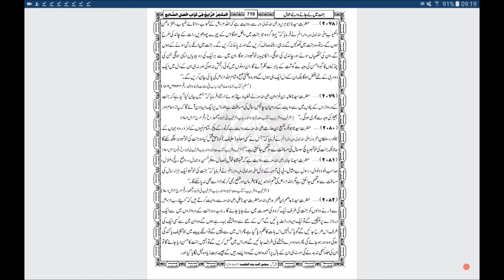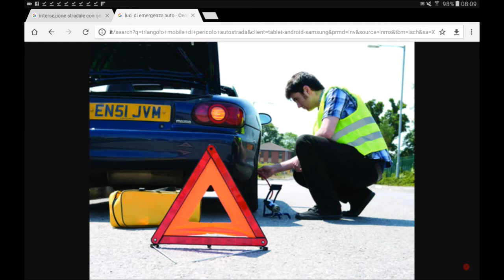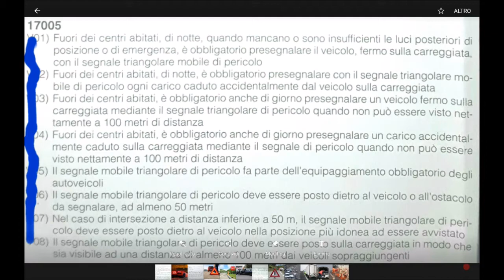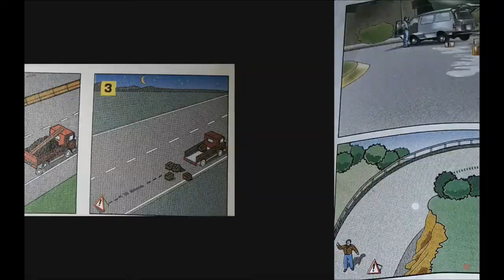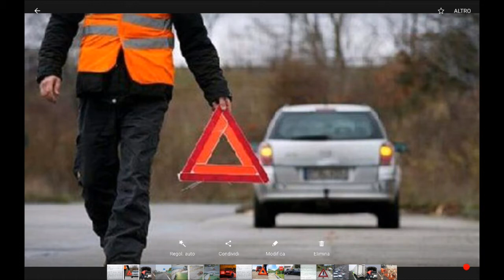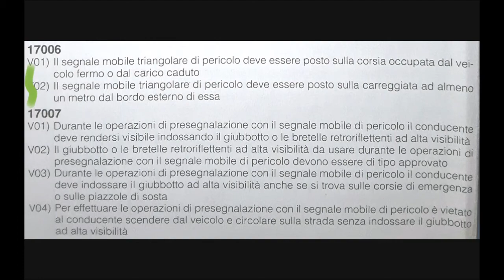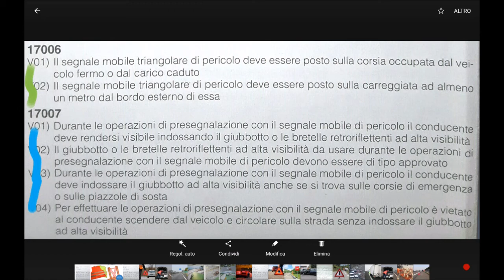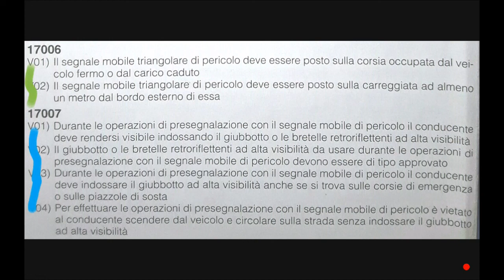Patente b urdu italiano 2 ep 182 c17